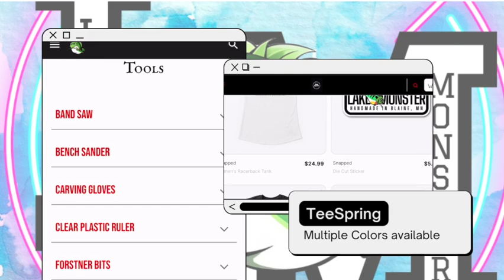Crazy fishing lure challenge (mario lure)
In this video i do a crazy fishing lure challenge by making a crankbait inspired by Super Mario. its of a Cheep Cheep, the underwater enemy from the mario brothers game. I hand carve the lure from balsa, airbrush it, and add a squarebill to it. Will it catch a big bass when I take it fishing?

Check out Lakemonsterlures.com for more information.

My name is Jarrod. I make hand carved fishing lures and go on fishing challenges. I am an Elementary teacher, with a bachelors in Sports science, a masters in education, and I am a Navy veteran. Thank you for checking out my channel.